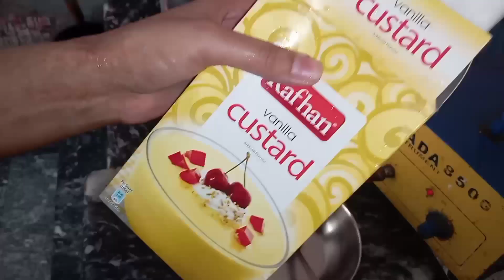اس عید پر سوایاں چھوڑیں اور یہ میٹھا بنائیں صرف آدھا لیٹر دودھ سے بنائیں ||shahi tukry recipe